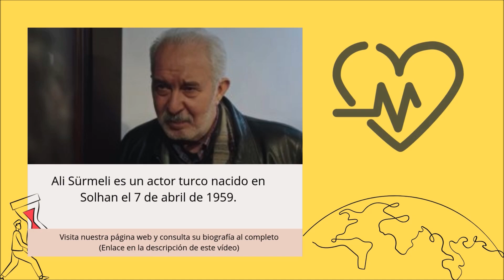¿Qué te transmitió el personaje de Ali Sürmeli en la serie turca 'Adim Farah'?